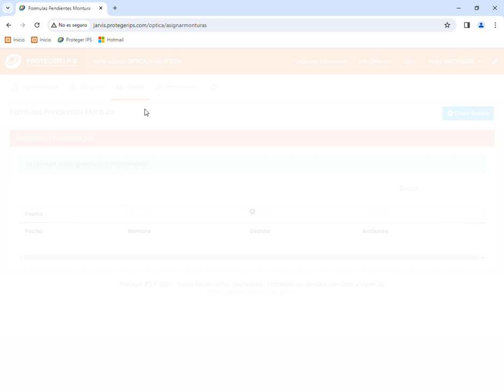¡Error al Crear la Orden? Aprende a Asignar Monturas en Óptica Proteger Sin Complicaciones 💼✨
🔍 ¿Te ha aparecido el mensaje "Por favor reasignar montura" al intentar realizar una orden en Óptica Proteger IPS? ¡Tranquilo! En este instructivo súper fácil, te mostramos cómo resolverlo rápidamente para que continúes con el proceso de venta sin complicaciones. 👓✅

1️⃣ Paso 1: Ingresa al módulo óptica y selecciona la opción "Asignar Monturas". ¡Es súper fácil!
2️⃣ Paso 2: Busca al paciente, como en este caso, a este joven, e ingresa las monturas que ha seleccionado. Si eligió varias, añades todas; si solo seleccionó una, simplemente colocas esa montura. ¡Así de sencillo! 🕶️
3️⃣ Paso 3: Haz clic en guardar, y listo, la montura estará asignada correctamente. Ahora puedes continuar con la venta sin ningún inconveniente. ¡Todo esto lo resuelves en minutos! 💼🚀

Este tutorial está diseñado para que, con unos simples pasos, puedas gestionar tus órdenes de trabajo sin interrupciones y con total eficiencia. En Óptica Proteger IPS, todo es más fácil y rápido, ¡así que sigue este paso a paso y olvídate de problemas con las órdenes de monturas! 💪

🔗 Para más información sobre productos, servicios o gestión de órdenes en óptica, visita nuestra página oficial: Óptica Proteger.

📞 ¡No pierdas más tiempo! Sigue estos pasos y aprende a asignar monturas de manera fácil y rápida, mejorando la experiencia en tu óptica y garantizando el mejor servicio a tus clientes. 👨‍💼👓